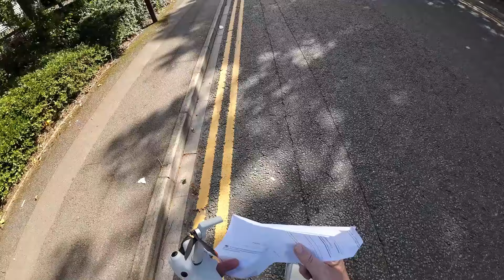"Prove this road belongs to you; lease or freehold papers?" "Exactly. You can't prove it, can you?"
Yes, you are welcome to use my footage but we do request that you Tag my channel in the title and description of your upload of my content.